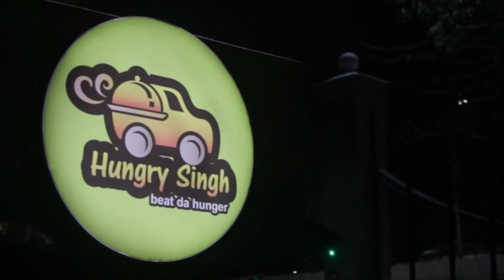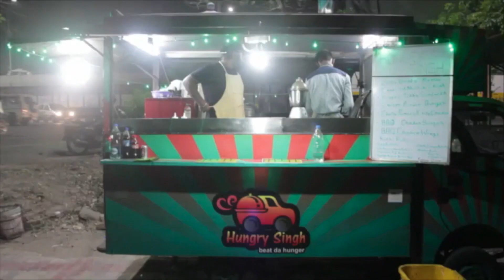FOOD TRUCKS in LUCKNOW | HUNGRY SINGH | PROFILE VIDEO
Hungry Singh was the 1st food truck established in Lucknow in 2014, and has been serving the city ever since. Primarily into continental fast food "Hungry singh" specialises in Burgers and tikkas.